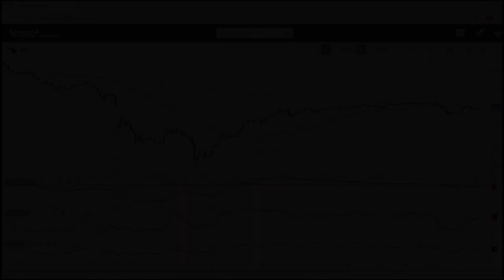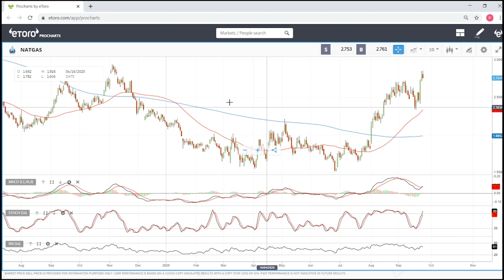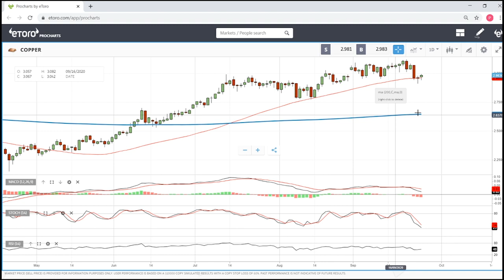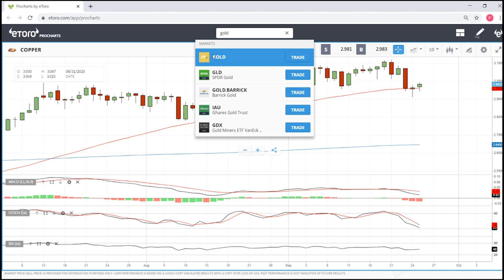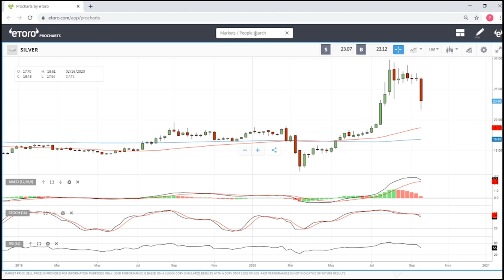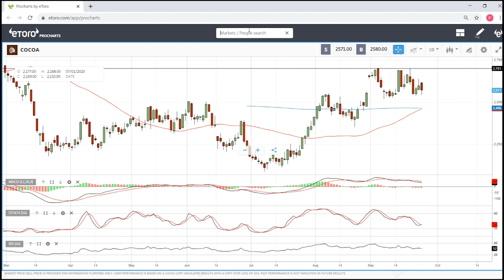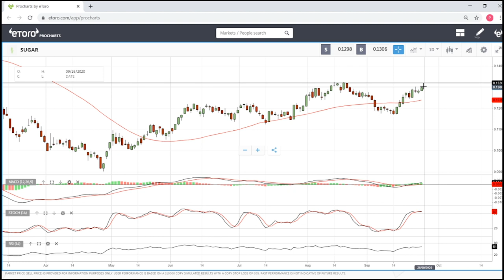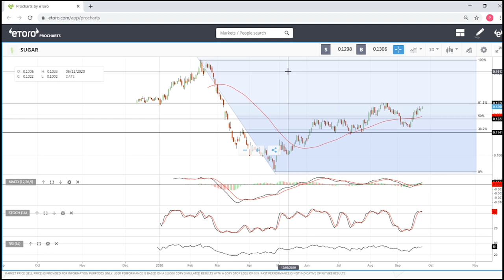WTI oil, natural gas, gold, silver, copper, cocoa and sugar forecast for 28 Sep.